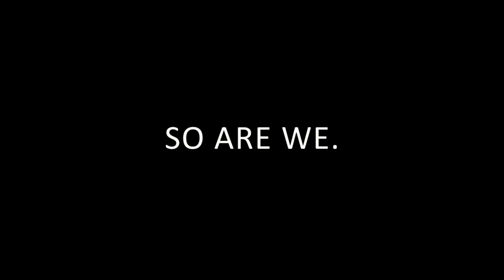2012 Desperado LGBT Film Festival Trailer v1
Version 1 of 2 trailers shot for the 2012 Desperado Film Festival- Jan 27th through the 29th at the PVCC Center for Performing Arts. Starring Julian Melson and Danielle Karkkainen. Special thanks to "That's a Wrap" for the use of their location and to PVCC P.R.I.D.E. for crewing for me!

Shot @ 1920x1080 24p on the Panasonic AG-AF100 with Nikkors 24mm f/2.8 and 50mm f/1.8, a Canon FD 35-105mm f/3.5, and the Lumix 14-140mm f/3.5 Camera shake is intentional (like in "Law and Order")- I wanted it to feel like a large and busy crowd.

Raw AVCHD transcoded to Cineform .AVI and cut using Premiere Pro CS5. Color grading through MB Looks 2 and sound / music designed in Vegas Pro 10.